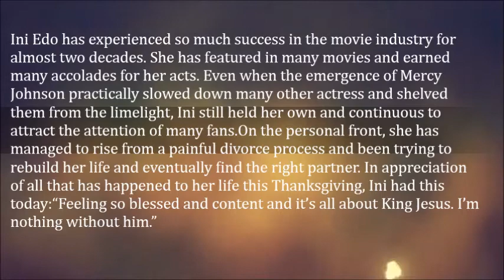Ini Edo Expresses Pride And Contentment About Her Career And Personal Achievements In Life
Ini Edo has experienced so much success in the movie industry for almost two decades. She has featured in many movies and earned many accolades for her acts.

Even when the emergence of Mercy Johnson practically slowed down many other actress and shelved them from the limelight, Ini still held her own and continuous to attract the attention of many fans.

On the personal front, she has managed to rise from a painful divorce process and been trying to rebuild her life and eventually find the right partner. In appreciation of all that has happened to her life this Thanksgiving, Ini had this today:

“Feeling so blessed and content and it’s all about King Jesus. I’m nothing without him.”